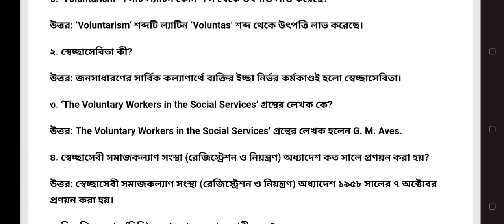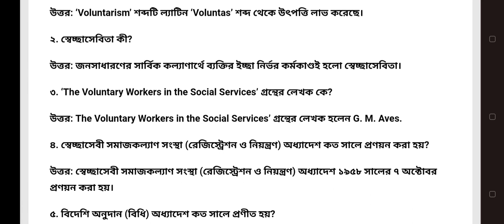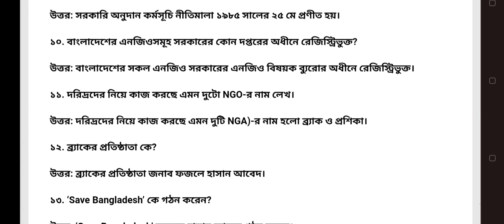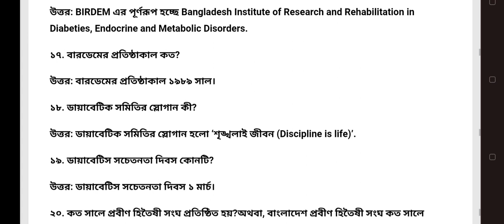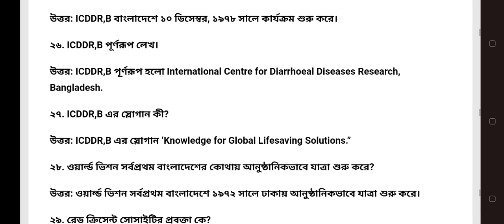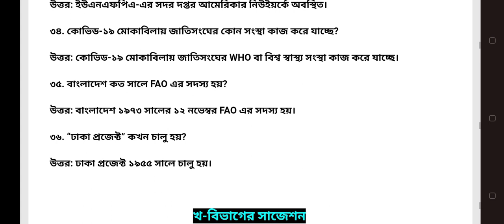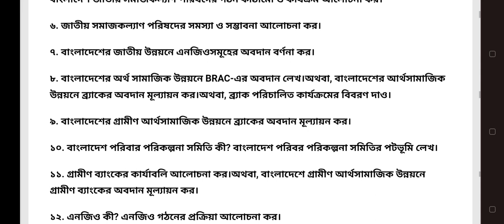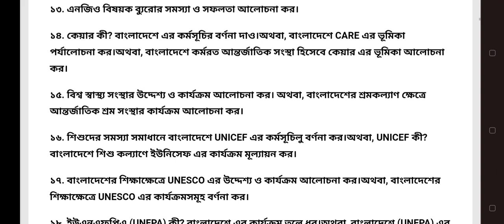অনার্স ৩য় ২০২৪ সমাজকর্ম বিভাগ | স্বেচ্ছাসেবিতা ও বাংলাদেশে সমাজকর্ম #২৩২১০৫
অনার্স তৃতীয় বর্ষ ২০২২

সমাজকর্ম বিভাগের সাজেশন

স্বেচ্ছাসেবিতা ও বাংলাদেশে এনজিও

পরীক্ষা অনুষ্ঠিতব্য: ০২/০৫/২০২৪